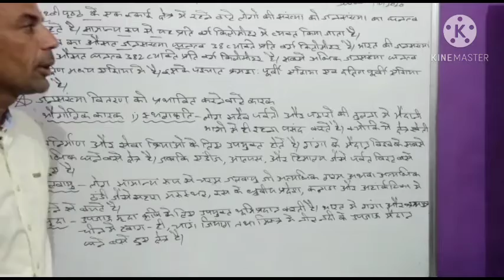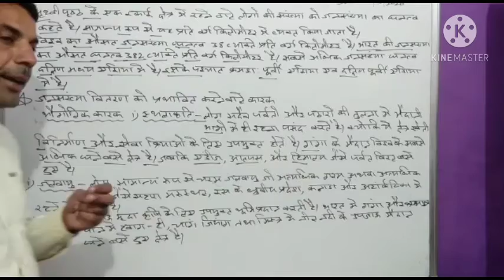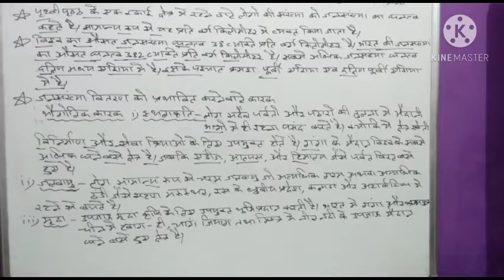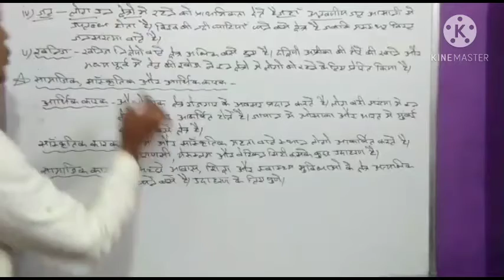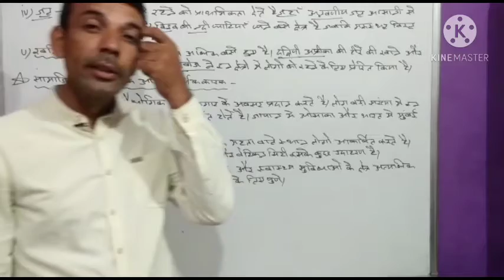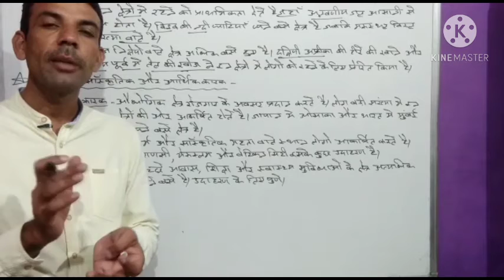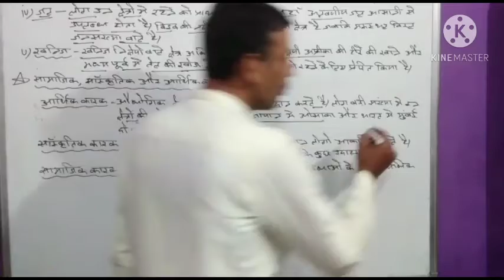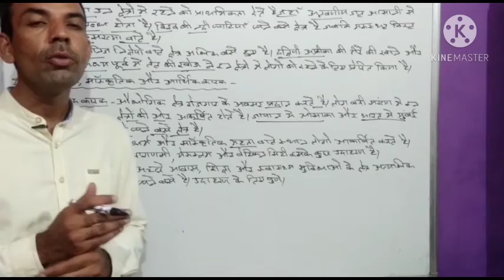class 8th social science Hindi Medium Date 07.10.20